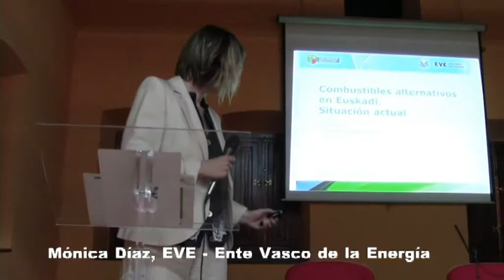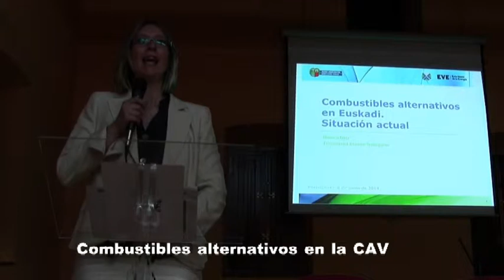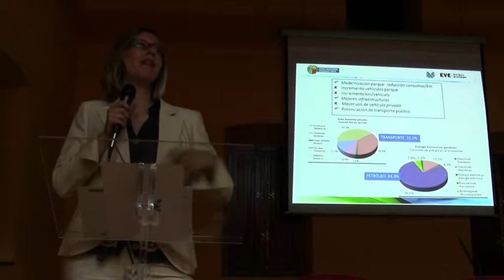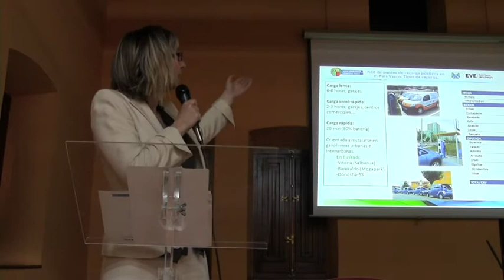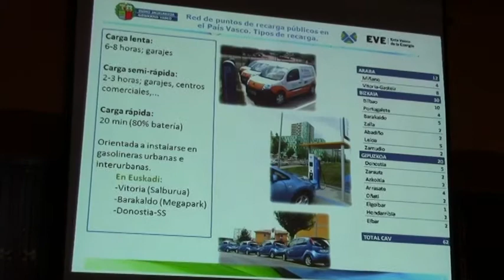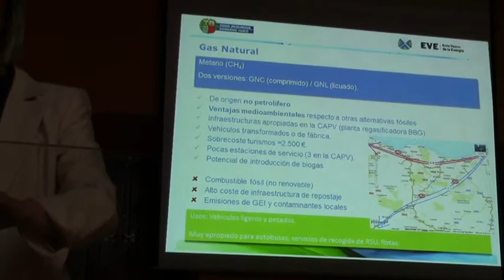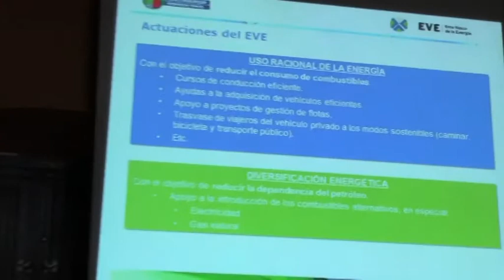Combustibles alternativos en Euskadi, por Mónica Díaz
Mónica Dáiz (Ente Vasco de la Energía) da una conferencia en la casa de cultura Santa Clara de Portugalete (Enkarterrialdea) sobre los combustibles en la Comunidad Autónoma Vasca. Se hizo dentro de la jornada sobre transporte, logística y huella de carbono, organizada excelentemente por el instituto de formación profesional de Errepelega (Portugalete).